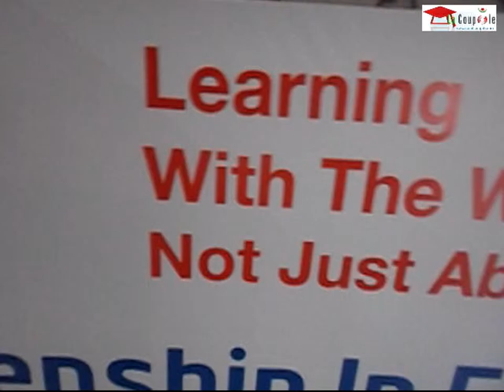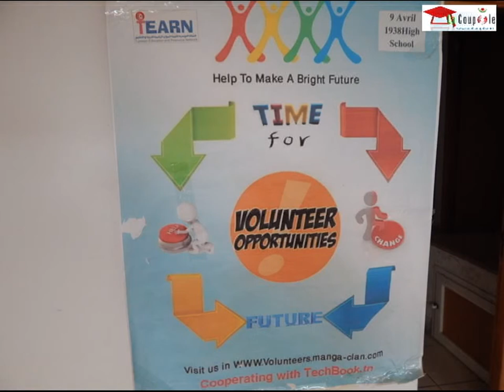Forum régional en partenariat avec le British Council et Tearn